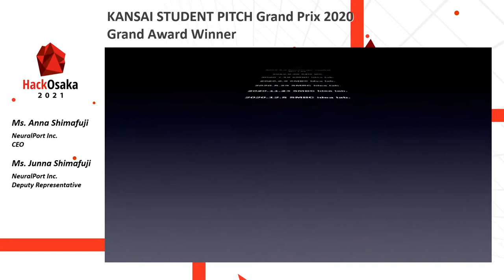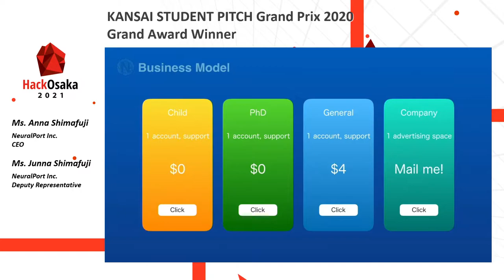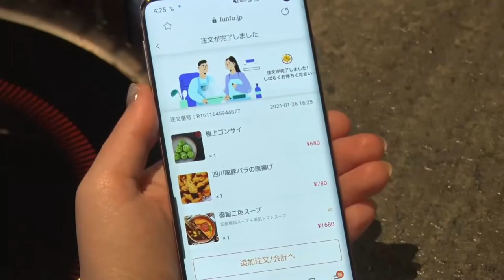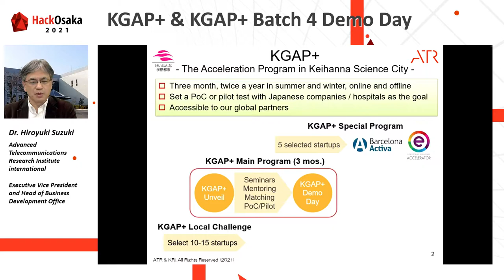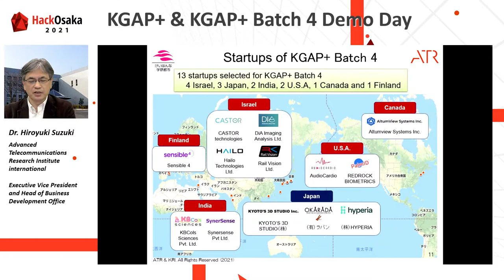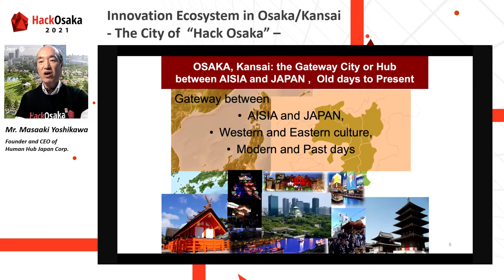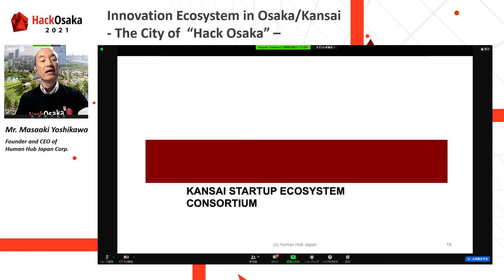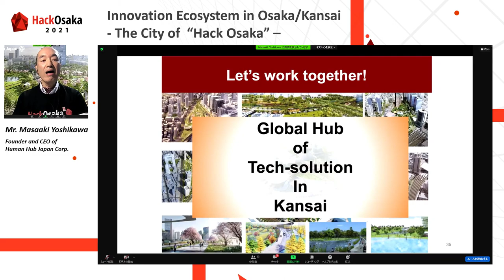［Hack Osaka 2021］07_Local Update（ENG）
Hack Osaka 2021 held on February 18, 2021 (7)
Last year, Osaka-Kyoto-Kobe was selected as a global startup city in the strategies for creation of startup ecosystem to compete with the world top ecosystems. Here is the latest information on what's happening in the innovation scene there.